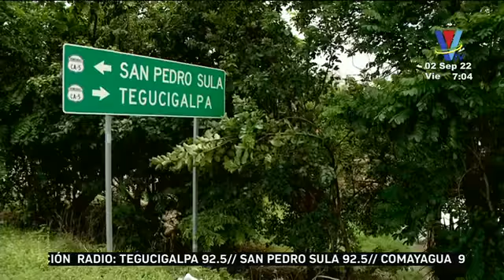En carpas viven pobladores de Potrerillos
Decenas de familias se han visto afectadas como consecuencia de las lluvias en el país.